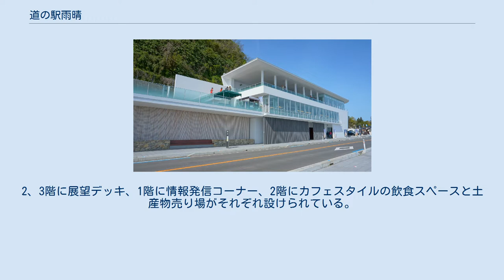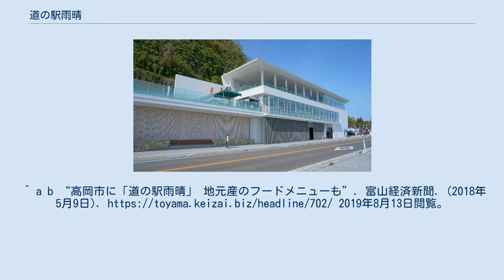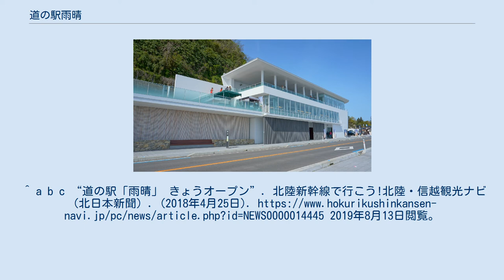道の駅雨晴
道の駅雨晴（みちのえき あまはらし）は、富山県高岡市太田にある国道415号の道の駅である。
 外観は豪華客船を思わせるデザインを採用しており、建物は鉄筋コンクリート造り3階建てである。
2、3階に展望デッキ、1階に情報発信コーナー、2階にカフェスタイルの飲食スペースと土産物売り場がそれぞれ設けられている。
 富山県と高岡市が共同で整備し、雨晴海岸に沿って位置している道の駅である。
中部建築賞を受賞した。
 ^ 高岡市道の駅条例 ^ “たかおか市民と市政 2018年4月号 (PDF)”. 高岡市広報情報課. p. 10 (2018年4月1日). 2021年6月5日閲覧。
^ “道の駅「雨晴」4月25日オープン 富山・高岡”. 日本経済新聞. (2018年3月7日). 2019年8月13日閲覧。
^ a b “高岡市に「道の駅雨晴」 地元産のフードメニューも”. 富山経済新聞. (2018年5月9日). 2019年8月13日閲覧。
^ a b c “道の駅「雨晴」 きょうオープン”. 北陸新幹線で行こう!北陸・信越観光ナビ（北日本新聞）. (2018年4月25日). 2019年8月13日閲覧。
 ^ a b “Toyama Just Now No.857:「世界で最も美しい湾クラブ」総会、2019年10月に富山県で開催決定”. 富山県経営管理部広報課 (2018年5月23日). 2019年8月13日閲覧。